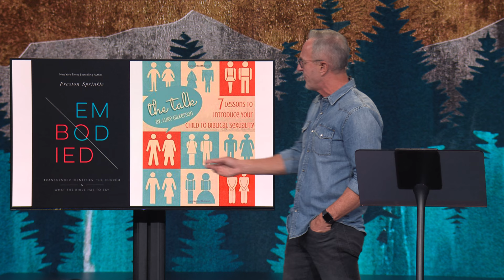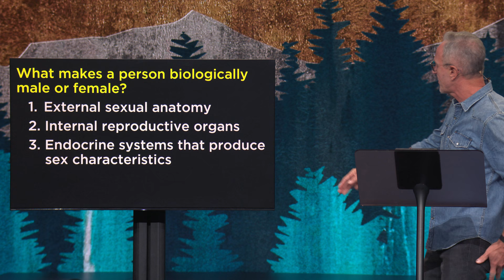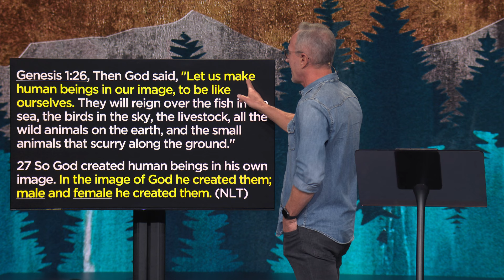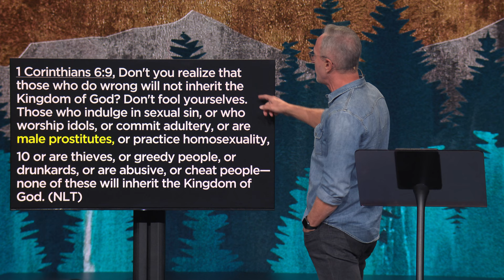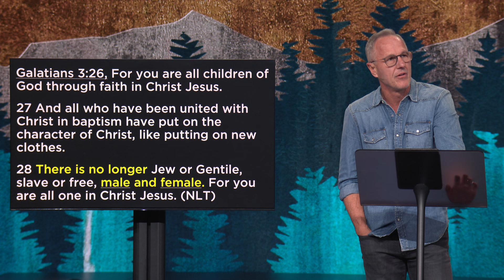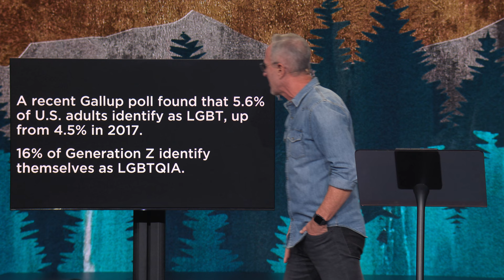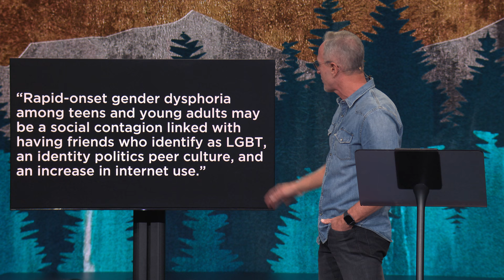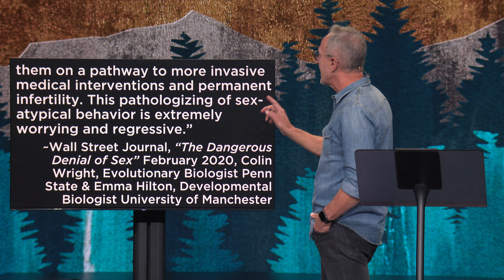A Biblical View of Sexuality & Gender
In this message, Pastor John Lindell addresses the issue of sexuality and gender from a Biblical perspective. Our prayer is that this message would be an encouragement and bless many people.

Below are two great resources referenced in the message:

Embodied: Transgender Identities, the Church, and What the Bible Has to Say

The Talk: 7 Lessons to Introduce Your Child to Biblical Sexuality

If you have questions or need prayer, we have pastors that would be happy to connect with you.

Jump to a Topic:

00:00 Intro
00:07 A Biblical View of Sexuality & Gender
5:24 What does the Bible say about sexual and gender identity?
21:08  What should a person do who is struggling with gender dysphoria?
29:52 What if my child is struggling with gender?
50:54 Connect to James River Church